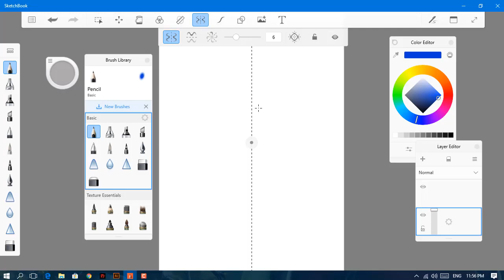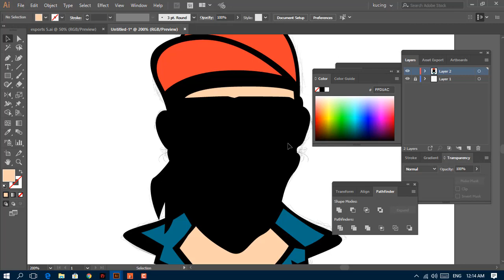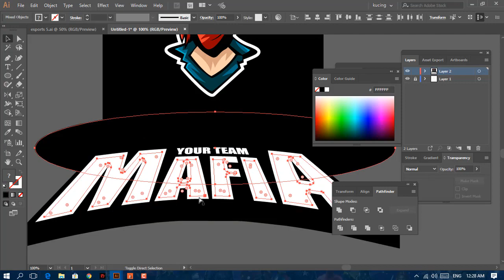[SpeedArt] esports gaming logo - Sketchbook & Adobe Illustrator